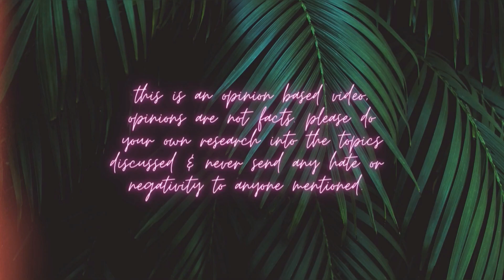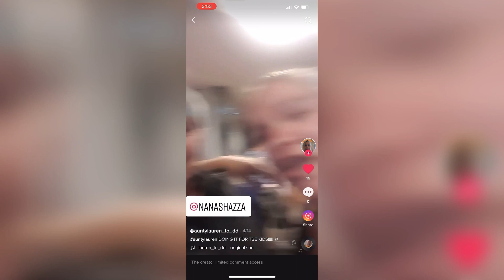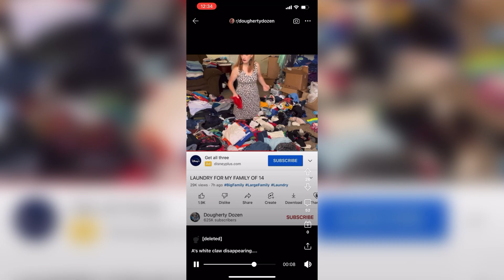THE DOUGHERTY DOZEN: GREED, PRIVACY & ALICIA DOUGHERTY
The Dougherty Dozen has several issues that are without a doubt problematic… let’s talk.